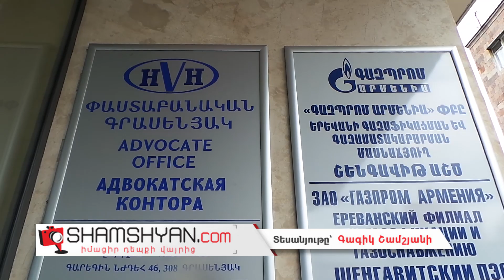Արտակարգ դեպք Երևանում. ահազանգողը հայտնել է, որ 37 րոպե անց «Գլոբուս բիզնես»-ի շենքը պայթելու է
Այսօր՝ հուլիսի 13-ին, արտակարգ դեպք է տեղի ունեցել Երևանում։ Ժամը 15։50-ի սահմաններում ոստիկանության Երևան քաղաքի վարչության օպերատիվ կառավարման կենտրոն ահազանգ է ստացվել, որ Նժդեհի 46 շենքը 37 րոպե հետո պայթեցնելու են։ Ինչպես դեպքի վայրից հայտնում է ֆոտոլրագրող Գագիկ Շամշյանը, այս պահին նշված շենքից, որը «Գլոբուս բիզնես» կենտրոնն է, և այդ շենքում կան մեծ թվով գրասենյակներ, քաղաքացիներին տարհանել են։